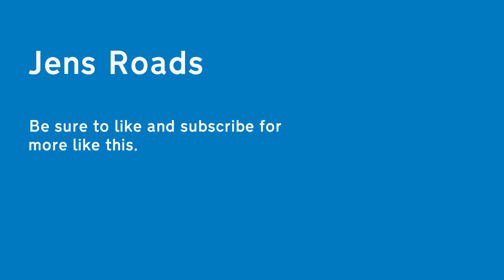The timeline of the midland's motorway construction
An animated timeline of the history of the midland's motorway network from 1959 until the present day.

Includes construction of the M1, M5, M6, M40, M42, M45, M54, M69 and A38(M)